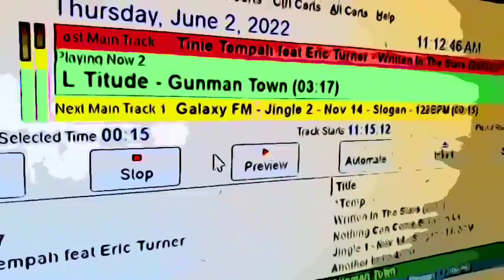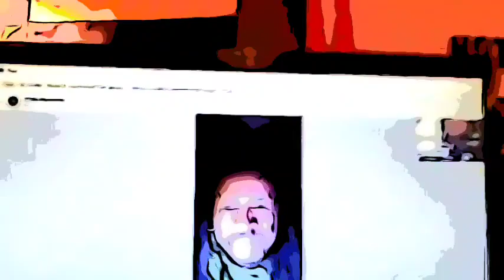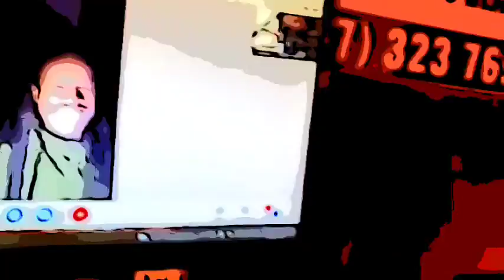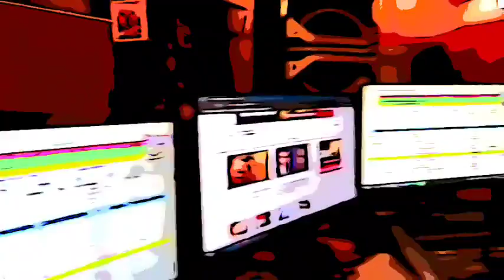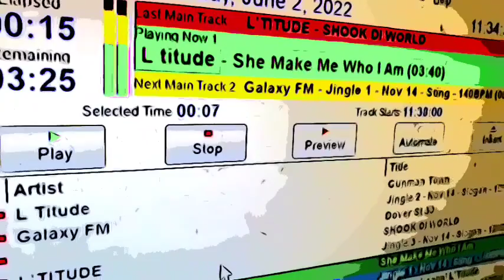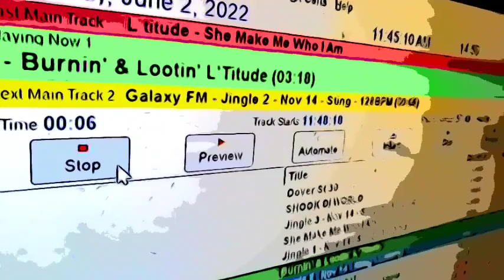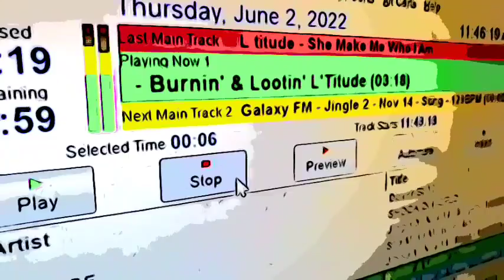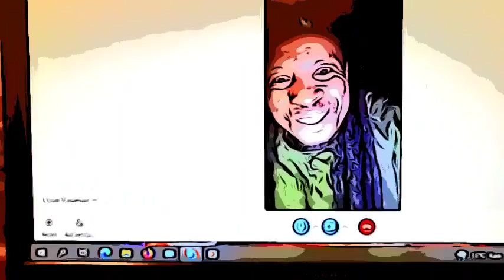DJ Grant frm galaxy107fm NZ interview with L'titude 2nd June 2022 cartoon